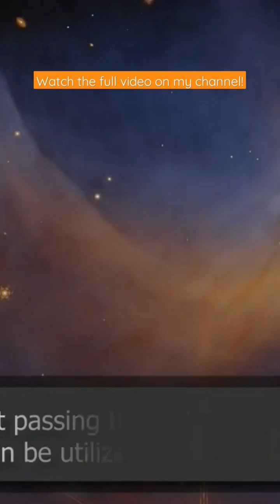NASA's James Webb reveals the chemical dark side of pre-stellar ice!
James Webb Space Telescope once again showed off its impressive capabilities!

Welcome to the "MOST Interesting!" channel!
Are you interested in Encyclopedic knowledge, Popular Science, Astronomy, Geology, Physics, Chemistry, Mathematics, Statistics, Anthropology, Medicine, Health, Linguistics, Technological news and inventions, as well as important facts and various topics of general interest?
A YouTube channel covering a wide range of the MOST Interesting science and general knowledge topics!

Would you like to wander into the wonderful world we belong to and the James Webb Space Telescope has helped us cast a better and sharper eye?

You can also share it on social media.
Is there a subject you are super interested in and would like to watch on this channel? Write it in the comments below, please.
Click the like button, and don't forget to click on the bell icon to stay up to date with my latest videos!
I'm sure you'll find many interesting videos on this channel!

For updates on my videos and other news from the "MOST Interesting!" channel, follow me on:

All images, videos, sounds, data and other content are either personal or Public Domain or CC (Creative Commons) from websites like Pixabay, Pexels, Wikimedia and Flickr.
Credits (Where needed & Optional):
NASA, ESA, CSA, and M. Zamani (ESA/Webb); Science: F. Sun (Steward Observatory), Z. Smith (Open University), and the Ice Age ERS Team.

ILLUSTRATION: NASA, ESA, CSA, Joseph Olmsted (STScI)
SCIENCE: Klaus Pontoppidan (STScI), Nicolas M. Crouzet (LEI), Zak Smith (The Open University), Melissa McClure (Leiden Observatory)

By Jynto (talk) - This image was created with Discovery Studio Visualizer., CC0,